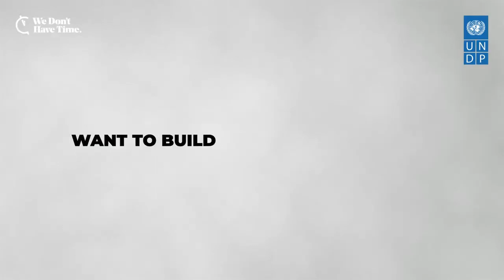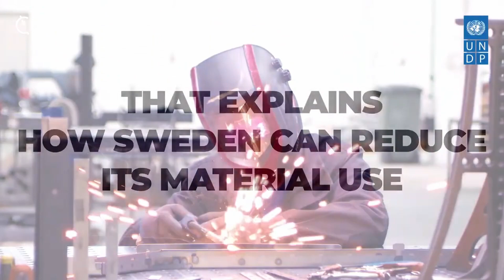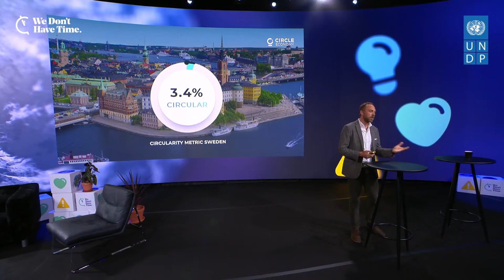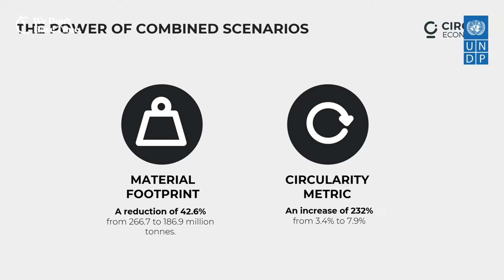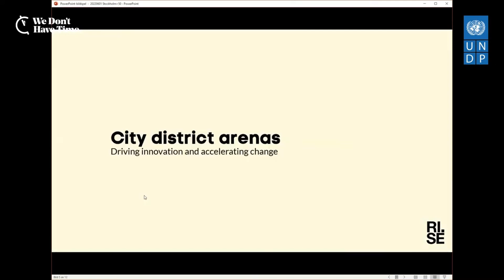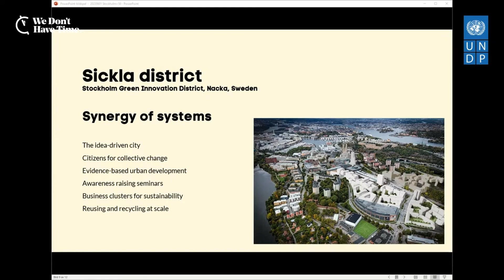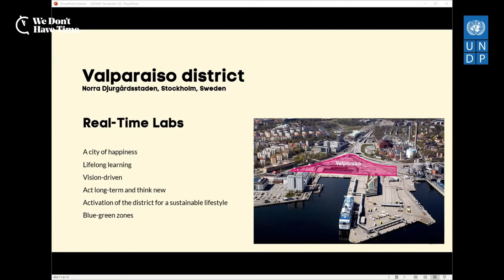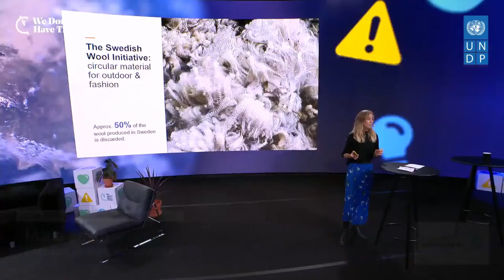STHLM+50 Climate Hub, Jun 2: Climate Initiative sessions, Resource, Re:NewCell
Listen to climate leaders showcase their climate initiatives and solutions.

Chapters:
00:00:00 STHLM+50 Climate Hub: Let the gap be your map – circularity to reach climate goals
00:50:00 Introduction: Elin Larsson, Program director, RE:Source
00:03:48 Pre-recorded video: Circularity gap report Sweden
00:05:49 Keynote: Matthew Fraser, Head of Research and Development, Circle Economy
00:13:49 Keynote: Carina Carlman, Director Research, and Business Development, RISE & Carl-Magnus Capener, Vice President Building and Real Estate, RISE
00:20:39 Keynote: Maria Smith, Secretary General, Axfoundation
00:30:28 Renewcell, textiles, and circularity
00:30:51 Pre-recorded video: Renewcell, circularity and the textile industry
Panel: Gwen Cunningham, Lead Textiles Programme at Circle Economy, Steven Bethell, Founding Partner at BVH, Bank & Vogue, Beyond Retro, Patrik Lundström, CEO at Renewcell, & Felicia Reuterswärd, Impact lead Resource use & Circular impact at H&M Group